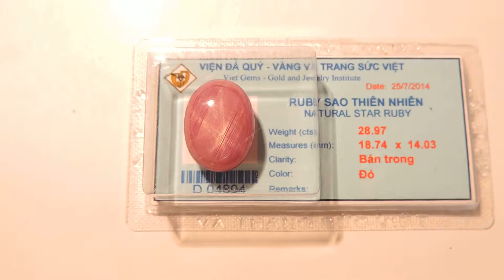Ruby sao thiên nhiên, ruby sao kiểm định, ruby sao ép vỉ, ruby đẹp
Ruby sao thiên nhiên, ruby sao kiểm định, ruby sao ép vỉ, ruby đẹp ☞ thuộc công ty Trang Sức Em Và Tôi ☞ 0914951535 chuyên cung cấp trang sức nam,nữ gắn đá quý thiên nhiên như ruby,sappphire, topaz, emerald, citrirne,garnet,kim cương đá phong thủy, đá theo mệnh, đá bán quý khác, tranh đá quý, trang sức công giáo. tất cả đều có giấy kiểm định đá quý và vàng kèm theo tùy loại sản phẩm. Nhẫn nam vàng tây,nhẫn nữ,dây chuyền vàng ý, italya

☞ Địa Chỉ: Ngõ số 8 Tăng Bạt Hổ - Hai Bà Trưng - Hà Nội - Viêt Nam (Nằm giữa số 6 và số 10A)